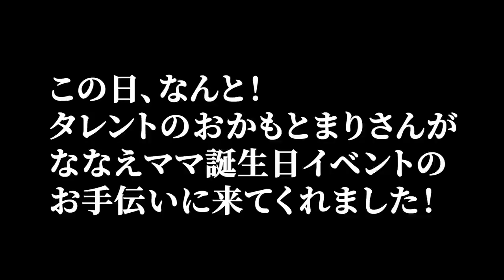【銀座ななえママ】"おかもとまり"まとめ芸能界引退後の激動の人生…。銀座で見せる笑顔をご紹介【倶楽部Nanae 銀座ななえママ 切り抜き 】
【銀座ななえママ】"おかもとまりまとめ"芸能界引退後の激動の人生…。銀座で見せる笑顔をご紹介【倶楽部Nanae　銀座ななえママ  切り抜き 】

唐沢菜々江オーナーママさん(銀座ななえママ)の見どころを切り取りしています！

※当チャンネルは唐沢菜々江オーナーママの動画管理元と黙認の元で運営しております。